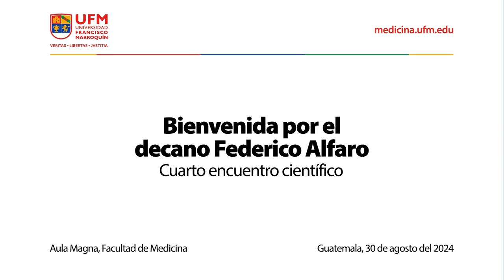Bienvenida por el decano Federico Alfaro